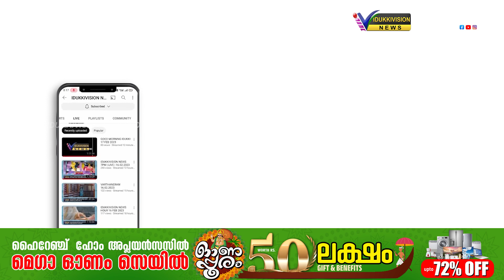ചീന്തലാര്‍ പശുപ്പാറ റോഡിന്റെ നിര്‍മാണം ഉടന്‍ ആരംഭിക്കാന്‍ സാധിക്കുമെന്ന് ബ്ലോക്ക് പഞ്ചായത്ത്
ഉപ്പുതറ ചീന്തലാര്‍ പശുപ്പാറ ഏഴാം നമ്പര്‍ റോഡിന്റെ നിര്‍മാണം ഉടന്‍ ആരംഭിക്കാന്‍ സാധിക്കുമെന്ന് കട്ടപ്പന ബ്ലോക്ക് പഞ്ചായത്ത്